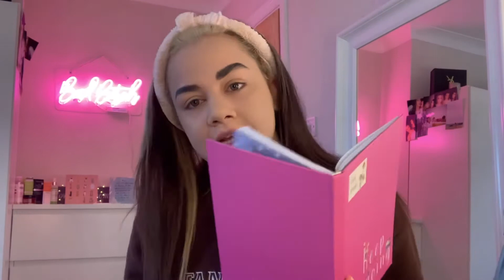GRWM | Olivia Neill, Drag race uk, Valentine’s Day AND MORE!!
Good to see you back! Today’s video is a big fat juicy gossip on all things happening right now. Join me in getting ready whilst I talk about Olivia neills recent scandal, who my fave is on this season of drag race and what I’ll be getting up to on Valentine’s Day!